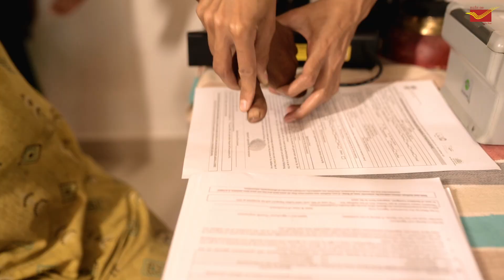भारतीय डाक, जनजातियों के साथ, डाककर्मियों की कहानी, उनकी ही जुबानी | India Post